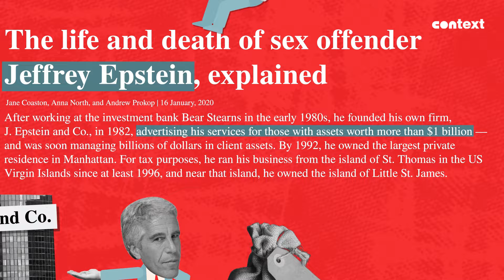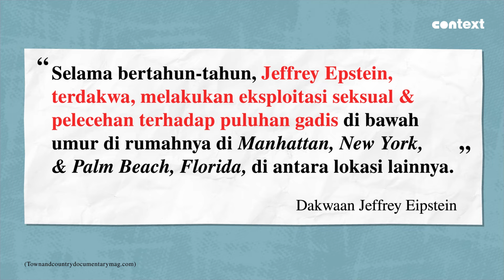Perjalanan Kasus Kejahatan Seks Jeffrey Epstein, Libatkan Para Pesohor!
Pengadilan di New York, Amerika Serikat, merilis dokumen terkait kasus kejahatan seksual  oleh Jeffrey Epstein

Ada 130 dokumen terkait kasus kejahatan seksual Epstein yang melibatkan kaum elit dunia. Siapa saja di antaranya?